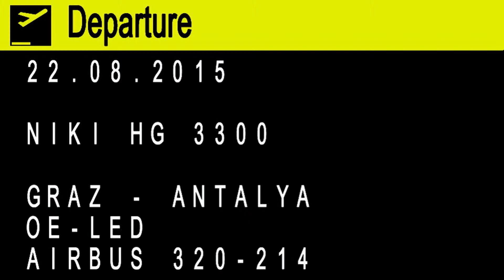NIKI A320 takeoff @ Flughafen Graz | OE-LED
Niki HG 3300
Flughafen Graz - Flughafen Antalya

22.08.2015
Departure: 11.15
Arrival: 14.45

Airbus A320-214
OE-LED
MSN: 4606
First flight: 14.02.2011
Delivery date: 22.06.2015